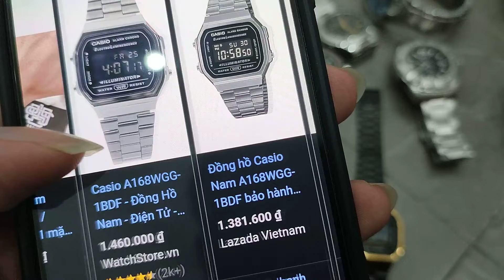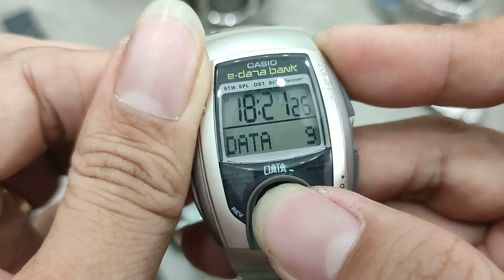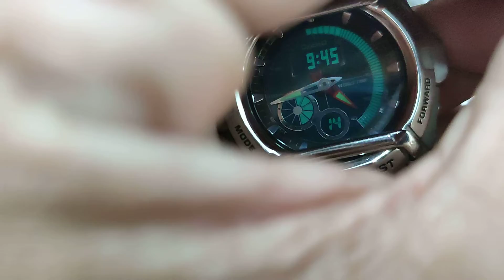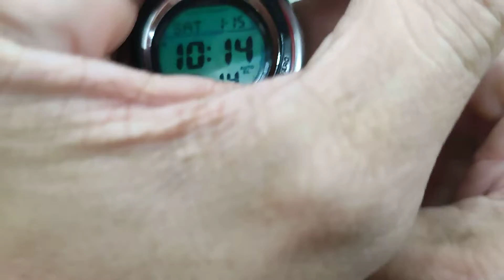7.10.22 - ZALO 0901253968 - ElginUsa Adidas Seiko Roox Ricoh Shrewo Casio Protrek G-Shock Smartwatch